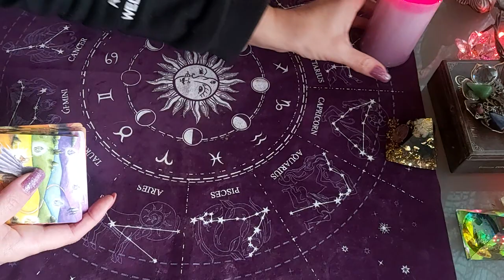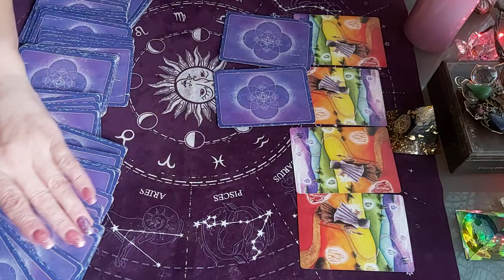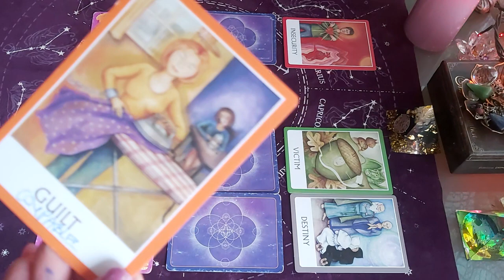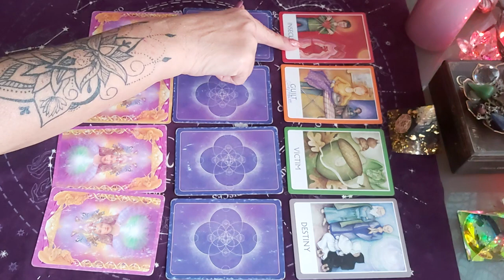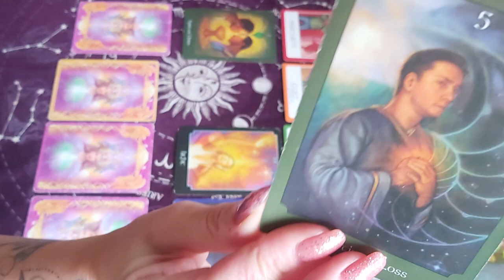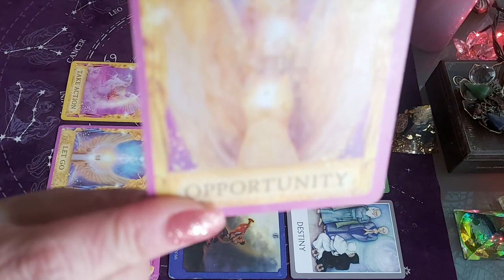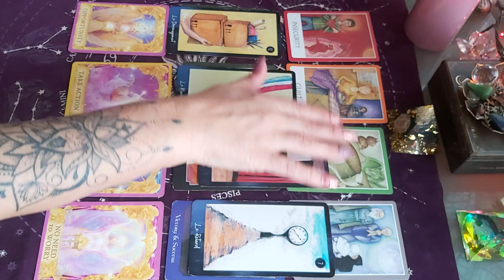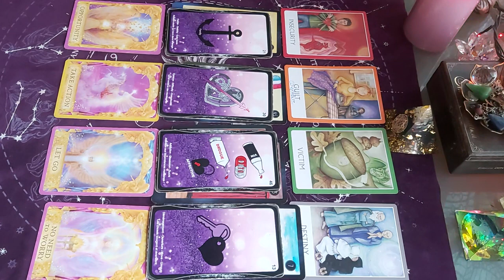SEMAINE DU 15 AU 21 NOVEMBRE 2021 - SIGNES D'EAU 🌊💧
tirage semaine du 15 au 21 novembre 2021
CANCER , SCORPION, POISSONS